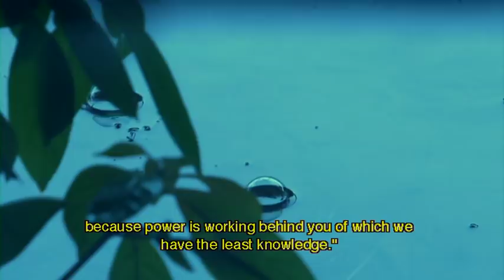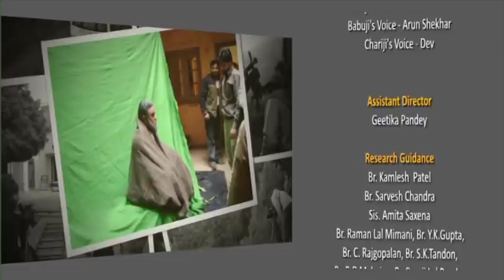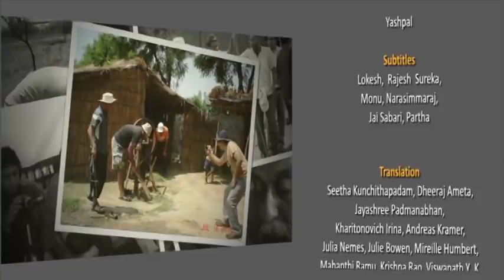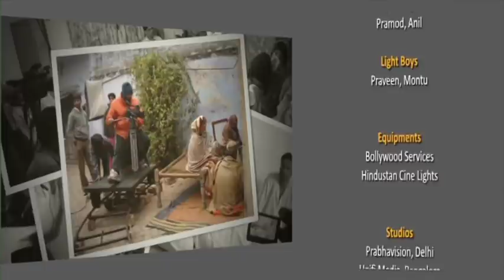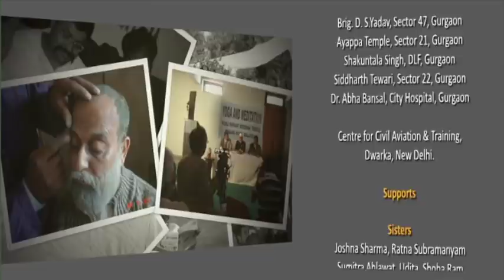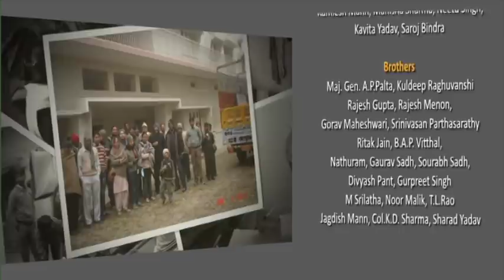Life of Babuji | Episode 6 | Shri Ram Chandra Mission | Heartfulness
Shri Ram Chandra of Shahjahanpur or Babuji as He is affectionately known is the founder-president of Shri Ram Chandra Mission that he set up in the loving memory of his spiritual master Shri Ram Chandra of Fatehgarh.

This video series chronicles the Life of Babuji.